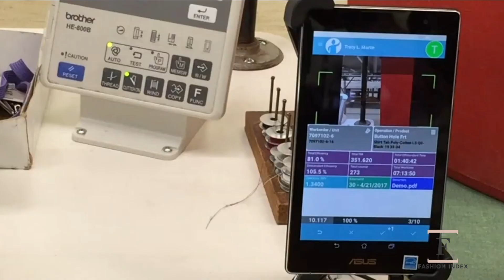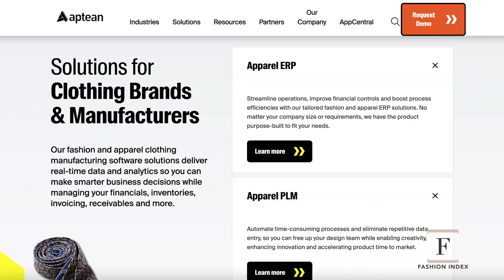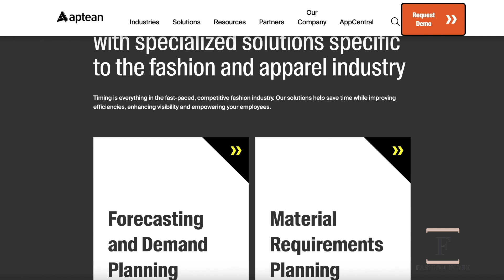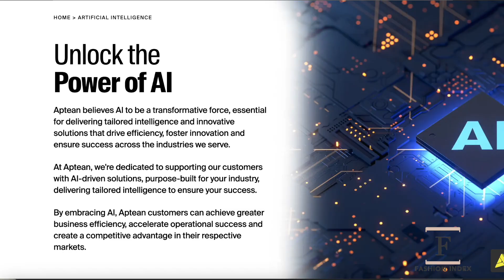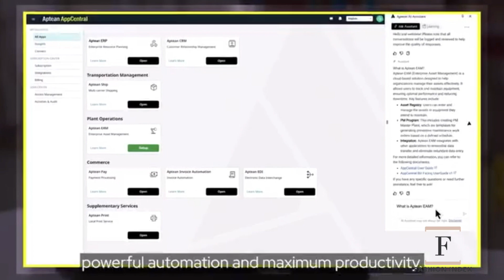Fashion's Future with Aptean Technology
Hear how Aptean practices sustainability through innovative technology and creation

0:00 How do you balance sustainability and efficiency?
1:50 What role does software play in our relationship with sustainability?
2:38 How do we determine what is needed and what is not needed to promote sustainability?
4:40 How is AI and other related technology incorporated into your company?